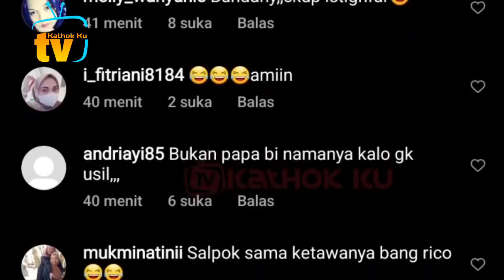Baby L Dapat Kado dari Sultan❓ Putra Siregar Mau Kasih Juga❓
Jangan Lupa: _
Thankz!!..